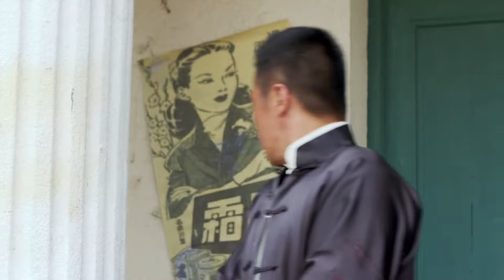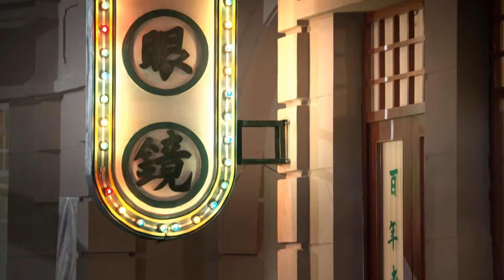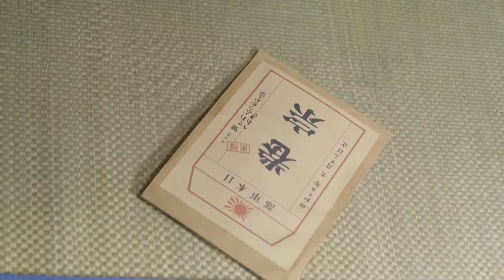⚔️ 【功夫大電影】流氓調戲美女，功夫高手及時出現，一腳踢飛流氓⚔️